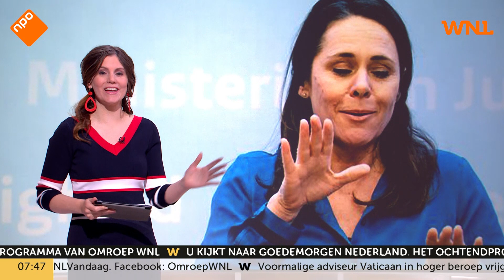Opleiding tot gebarentolk verwacht veel meer aanmeldingen door 'Irma-effect'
De opleiding tot tolk Nederlandse gebarentaal in Utrecht verwacht dit jaar substantieel meer aanmeldingen en dat komt allemaal door Irma Sluis. Deze gebarentolk is steeds te zien bij de coronapersconferenties van premier Mark Rutte en haar optredens maken veel indruk. Men spreekt al over het 'Irma-effect'.